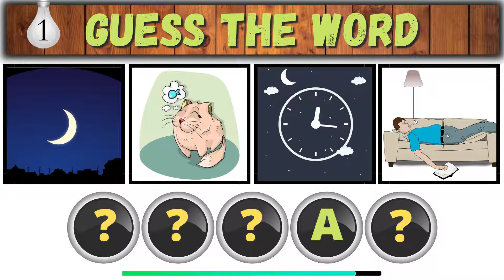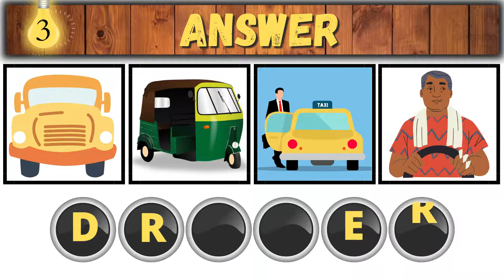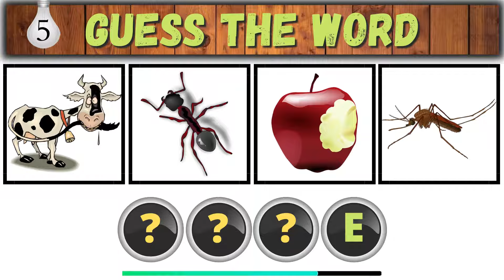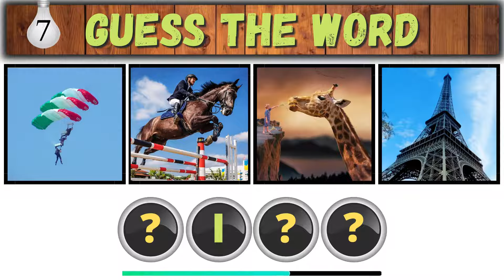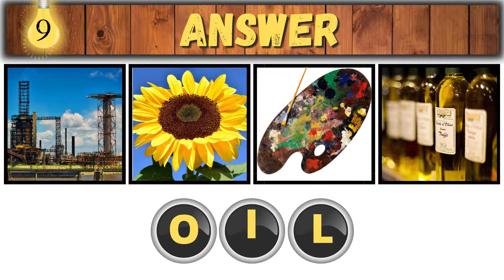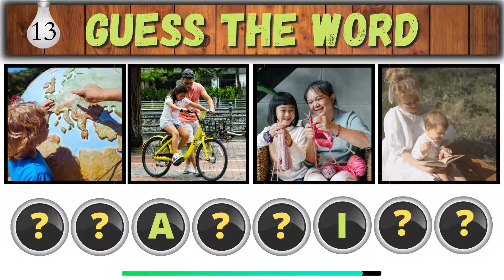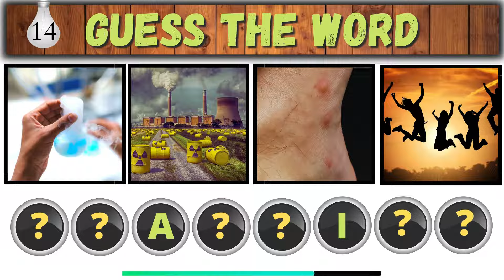4 Pics in 1 Word | Easy | Medium | Hard | Its family time puzzles |1080p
4 pictures that have 1 word in common - what is it? Endless fun with the puzzles. Can you guess??
This Family time game is very simple: each level displays four pictures linked by one word - the player's aim is to work out what the word is, from the given pictures.